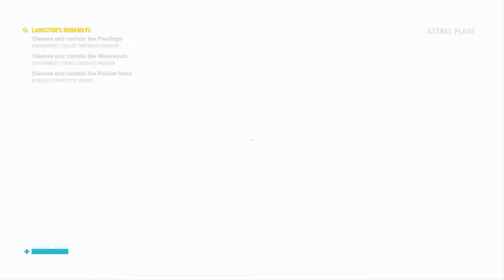Hiss, Spores, and Ducks Oh My!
If you like what you see consider leaving a Like on the video and share it with a friend!